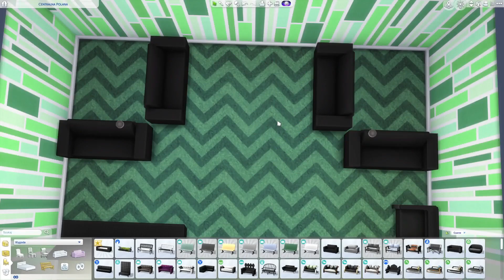SpeedBuild "The Sims 2 ➡️ The Sims 4" #7 - Klub ZaDoSaRa